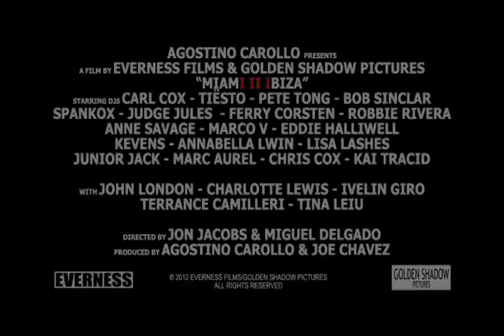MIAMI II IBIZA (Official Movie Trailer)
MIAMI II IBIZA - AN ELECTRONIC DANCE MUSIC JOURNEY

Set in the world of DJs and electronic dance music, this dynamic music comedy directed by Miguel Delgado & Jon Jacobs and produced by Agostino Carollo & Joe Chavez boasts a cast of superstar DJs that includes Carl Cox, Tiësto, Pete Tong, Bob Sinclar, Spankox, Judge Jules, Ferry Corsten, Robbie Rivera, Anne Savage, Marco V, Eddie Halliwell, Lisa Lashes, Junior Jack, Chris Cox. The film introduces John London as DJ Hound Dog and chronicles his meteoric rise to fame and chaotic love life. With the help and advice from some of the best DJs in the world he embarks on an amazing journey from Miami to Ibiza to find the night (and the love) of his life. Filmed in and around such superclubs as Space Miami and Pacha Ibiza, this movie is a must-see for every electronic dance music fan; it features one of the hottest soundtracks ever made, entirely written, produced and mixed by powerhouse DJ/producer and scene leader Spankox.

Genre: Music/comedy
Country of origin: USA
Language: English
Duration: 80’ (DD 2.0 – 16:9 – R – 16)
© & (P) 2012 Everness Films / Golden Shadow Pictures
Directors: Miguel Delgado, Jon Jacobs
Producers: Agostino Carollo & Joe Chavez
Stars: John London, Ivelin Giro, Terrance Camilleri, Tina Leiu
Featuring: Carl Cox, Tiësto, Pete Tong, Bob Sinclar, Spankox, Judge Jules, Ferry Corsten, Robbie Rivera, Anne Savage, Marco V, Eddie Halliwell, Lisa Lashes, Junior Jack, Chris Cox.
Also featuring: Annabella Lwin from Bow Wow Wow, Kevens